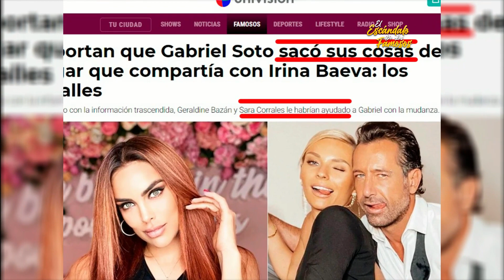🔥¡LOS CAPTARON siendo INFIELES! 😮 y SUFREN las CONSECUENCIAS | Jorge Salinas, Gabriel Soto y Más…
Estos famosos han estado en la polémica en varias ocasiones, como cuando Jorge Salinas fue fotografiado besando a su nutrióloga Ana Paula afuera de televisa, o cuando Gabriel Soto fue captado besando a Sara Corrales fuera de cuadro, algo que evidenciaba su infidelidad, pero si quieres saber que famosos fueron captados siendo infieles y las consecuencias que tuvieron que enfrentar, quédate en El Escándalo De Los Famosos.

Estos famosos han protagonizado escándalos por infidelidades en varias ocasiones, como cuando Jorge Salinas fue fotografiado besando a su nutrióloga Ana Paula afuera de Televisa, o cuando Ernesto Buitrón evidenció que Tommy Mottola le había sido infiel a Thalía con la cantante peruana Leslie Shaw, un escándalo a nivel internacional, aunque otro famoso que fue captado siendo infiel fue Gabriel Soto, quien fue captado besando a Sara Corrales fuera de cuadro, mientras colaboraban para la telenovela mi camino es marte, algo que la periodista Angélica Palacios evidenció, aunque uno de los mayores escándalos de infidelidad sin duda ha sido cuando Gerard Piqué le fue infiel a Shakira con Clara Chía, algo por lo que tuvo que sufrir las consecuencias, todos ellos son los infieles que fueron captados por los paparazzi y sufrieron las consecuencias, quédate en el escándalo de los famosos.